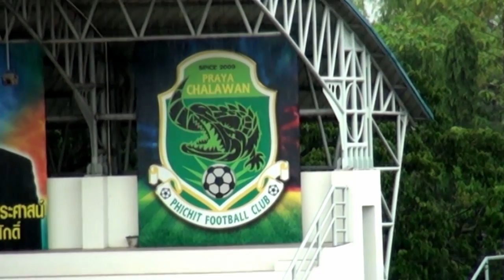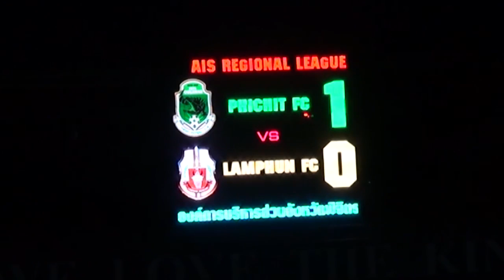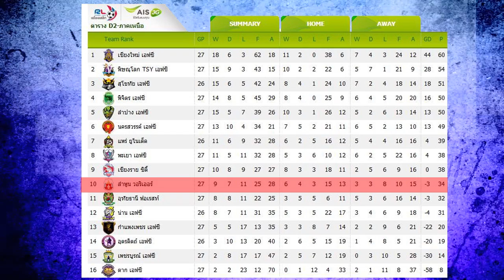Hiligth Pichit FC vs Lamphun Warrior2013